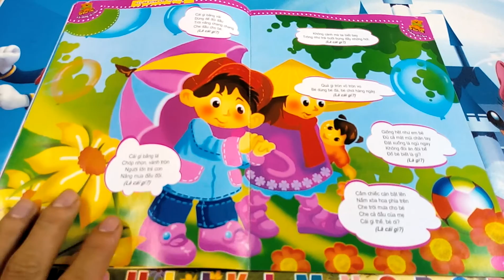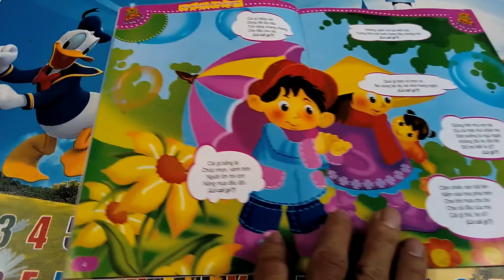Câu đố, cái mũ, cái ô, cái non, em búp bê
Câu đố cho bé